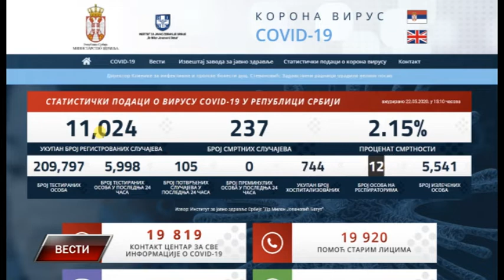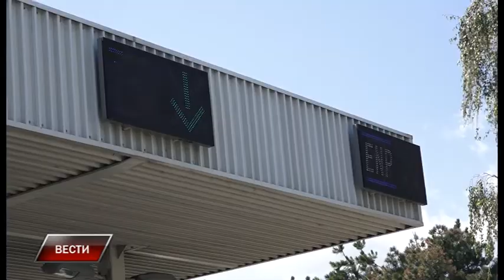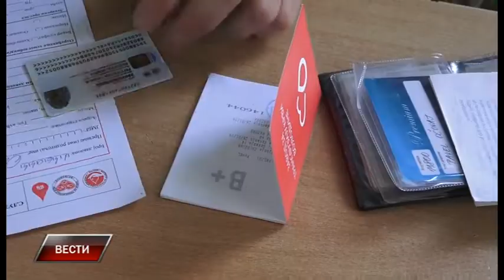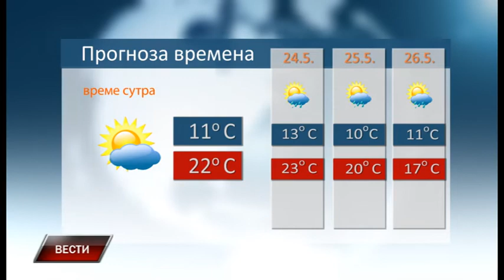Vesti 22 5 2020